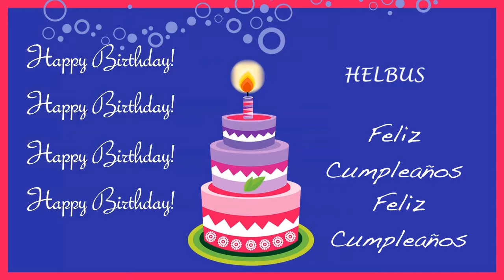Helbus Card Tarjeta - Happy Birthday